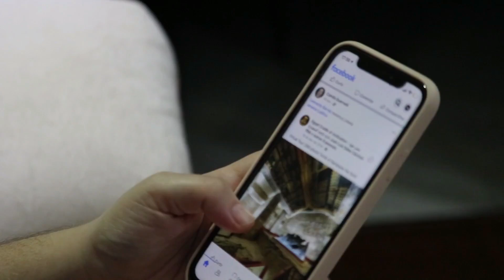Ajay Devgan Breaks Silence On His Relationship With Tabu After Divorce With Kajol